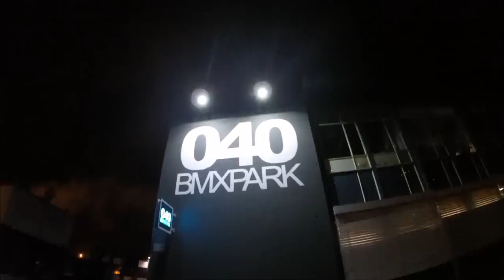Holiday clips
Thanx for filming Koen Pastor!